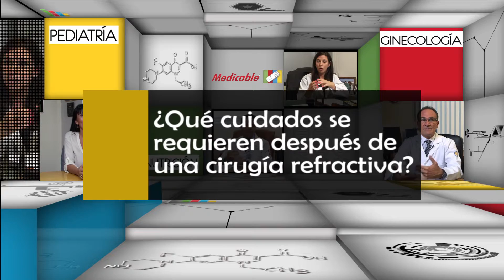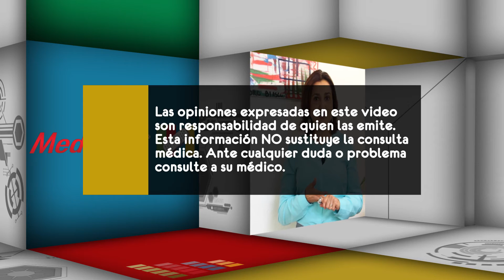¿Qué cuidados se requieren después de una cirugía refractiva?